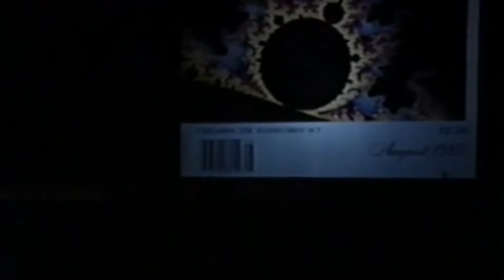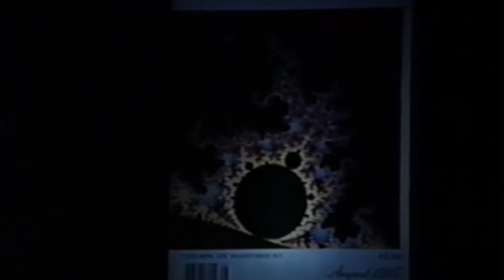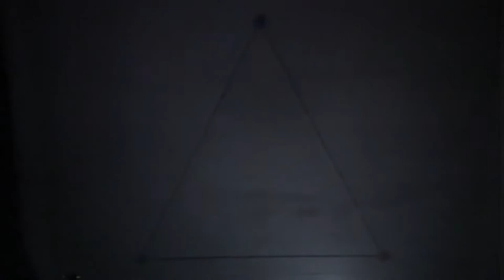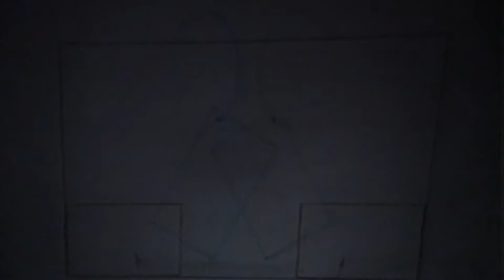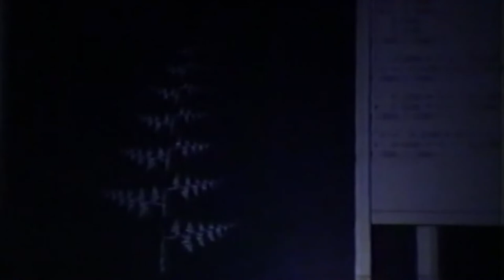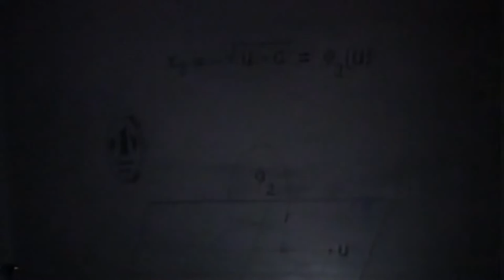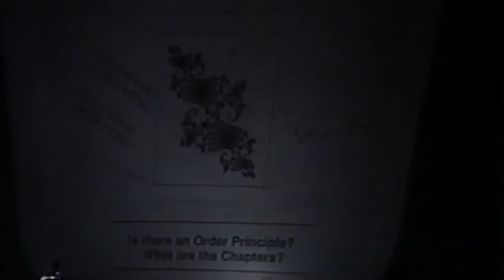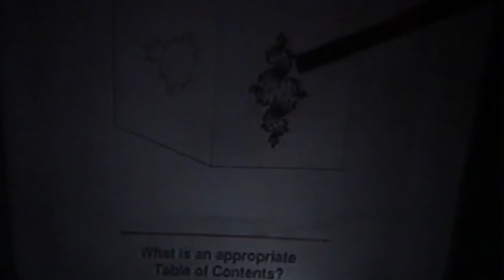Heinz-Otto Peitgen at Nobel Conference XXVI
Nobel Conference XXVI at Gustavus Adolphus College

Chaos: The New Science
Lecture by Heinz-Otto Peitgen – The Beauty of Fractals